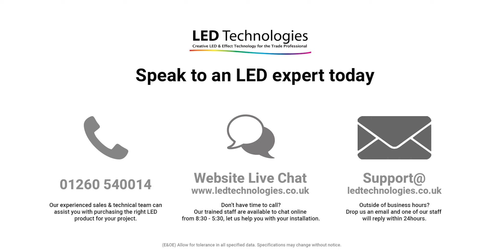Sunricher DMX Four Channel Decoder IP68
This feature rich SunRicher DMX decoder is an installation grade product suitable for use in domestic and commercial environments such as hotels, restaurants and retail outlets where multiple sets of LED products are to be connected to a DMX512 data source.  The IP68 rating makes this product suitable for outdoor use or in wet or damp environments such as swimming pools, kitchens and bathrooms.
In addition to setting the DMX address, a variety of other features can be adjusted with the menu buttons and digital display.  Features such as the PWM frequency can be set to either 1500hz or 200hz.  The dimming curve is also adjustable from linear to logarithmic and it is also possible to set the decoder to 1,2,3 or 4 channel operation.  For example, when in single channel mode all four channels will respond to one DMX address.
For ease of connection, there are integral colour coded flying leads for power and DMX input and linking and flying lead output wires for your LED products.

Product code: SR2102BWP
Manufacturer: Sunricher

SR-2102B(WP)